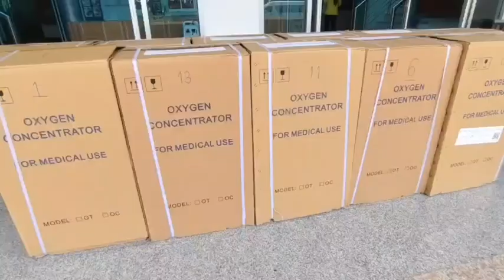ผู้ว่าฯจังหวัดนครนายก มอบเครื่องผลิตออกซิเจน ให้แก่ผู้ขอรับ จำนวน 52 เครื่อง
ที่ห้องประชุมองค์การบริหารส่วนจังหวัดนครนายก ต.พรหมณี อ.เมือง จ.นครนายก นายสุภกิณห์ แวงชิน ผู้ว่าราชการจังหวัดนครนายก เป็นประธานในการส่งมอบ เครื่องผลิตออกซิเจน แก่ผู้ขอรับการสนับสนุน จากกองทุนฟื้นฟูสมรรถภาพจังหวัดนครนายก โดยมี นายจักรพันธ์ จินตนาพากานนท์ นายกองค์การบริหารส่วนจังหวัดนครนายก พร้อมหัวหน้าส่วนราชการร่วมพิธีส่งมอบเครื่องออกซิเจน โดยมีผู้ขอรับการสนับสนุนทะ้ง 4 อำเภอ อำเภอเมือง อำเภอบ้านนา อำเภอปากพลี และอำเภอองค์รักษ์  กว่า 50 คน เข้าร่วมฟังวิธีการสาธิตและวิธีการใช้เครื่องออกซิเจนในครั้งนี้
นายจักรพันธ์ จินตนาพากานนท์ นายกองค์การบริหารส่วนจังหวัดนครนายกกล่าวว่า ทางจังหวัดนครนายกได้เล็งเห็นความสำคัญในการพัฒนาคุณภาพชีวิตประชาชนในจังหวัดนครนายกในการจัดทำโครงการจัดซื้อเครื่องออกซิเจนประจำปีงบประมาณ พ.ศ. 2567 และองค์การบริหารส่วนจังหวัดนครนายกยังได้ดำเนินการจัดตั้งศูนย์ยืม-คืน อุปกรณ์ทางการแพทย์ ศูนย์ซ่อมอุปกรณ์ทางการแพทย์ขององค์การบริหารส่วนจังหวัดนครนายกเพื่อเป็นศูนย์ให้บริการจัดหาและให้ยืม-คืนอุปกรณ์ ศูนย์ซ่อมอุปกรณ์เครื่องช่วย ความพิการต่างๆแก่คนพิการผู้สูงอายุผู้ป่วยที่อยู่ในระหว่างกึ่งเฉียบพลันและผู้ป่วยที่อยู่ในภาวะพึ่งพิง ให้เข้าถึงการได้รับอุปกรณ์ช่วยเหลือความพิการต่างๆในพื้นที่จังหวัดนครนายกและเพื่อใช้ในชีวิตประจำวันให้มีคุณภาพชีวิตที่ดีขึ้น ทางองค์การบริหารส่วนจังหวัดนครนายกได้สำรวจความต้องการยืมคุรุภัณฑ์ทางการแพทย์ของผู้ป่วยสูงอายุ ที่ต้องการยืมเครื่องผลิตออกซิเจน โดยขอความอนุเคราะห์สำรวจผ่านโรงพยาบาลส่งเสริมสุขภาพชุมชนและสถานีอนามัยเฉลิมพระเกียรติ 60 พรรษา นวมินทราชินี ในการสำรวจ กองทุนฟื้นฟูสมรรถภาพจังหวัดนครนายกได้สนับสนุนงบประมาณในการดำเนินการโครงการจัดซื้อเครื่องผลิตออกซิเจนประจำปีงบประมาณพ.ศ. 2567 จำนวน 52 เครื่อง
โดยมีวัตถุประสงค์เพื่อสนับสนุนการให้ยืมอุปกรณ์ทางการแพทย์ที่จำเป็นสำหรับผู้มีสิทธิ์ได้รับการฟื้นฟูสมรรถภาพรวมถึงค่าใช้จ่ายในการจัดหาซ่อมแซมและเคลื่อนย้ายอุปกรณ์เพื่อตอบสนองต่อความจำเป็นตามสภาพบุคคลนั้นนั้นและเพื่อสนับสนุนให้คนพิการผู้สูงอายุผู้ป่วยที่อยู่ระยะที่จำเป็นได้รับการฟื้นฟูสมรรถภาพได้รับบริการขั้นพื้นฐานได้สามารถดำรงชีวิตประจำวันได้ดียิ่งขึ้นและเป็นประโยชน์แก่ประชาชนในจังหวัดนครนายกต่อไป
ภาพ-ข่าว อำพล เทียนงาม นครนายก